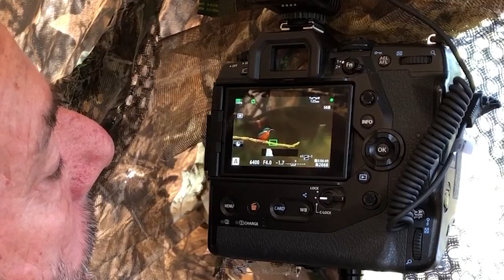2020 Highlights of our Wild Angle show!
So here's our highlights show, featuring the best bits from our 18 episodes of Wild Angle this year. Shot almost entirely during lockdown it's packed with photography and nature love.

We edited it down to 20 minutes of fun and inspiration, packed with hints and tips for photographers and nature hugs for those needing some extra support during these times. It's a feel good show so please watch and share to anyone and everyone!

Join the Wild Bunch to see extended premium content, webinars, competitions and Club nights. It's great fun and you will learn a lot,

Music used has been licensed from Audio Network as Creative Plus for the slideshow. Don't steal music pay for it!!!